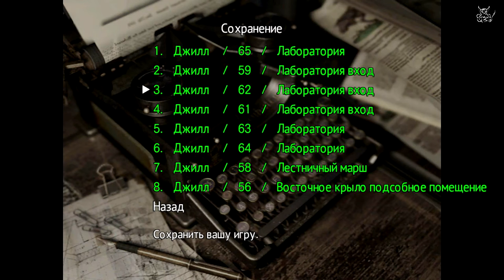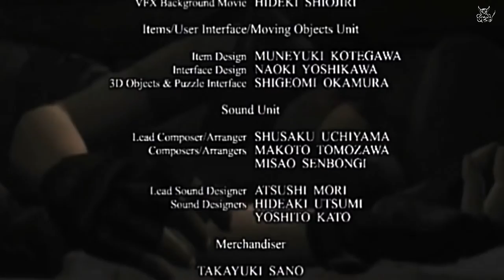Resident Evil HD - [#25] Финал